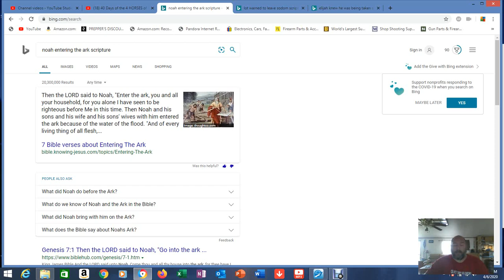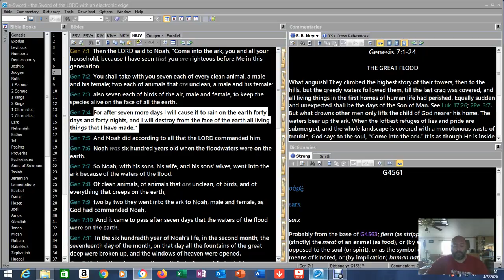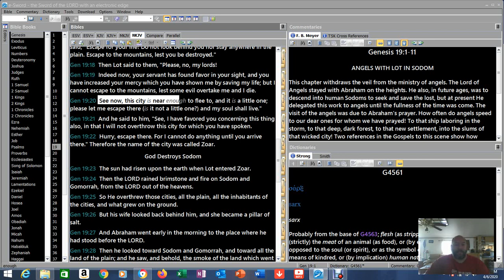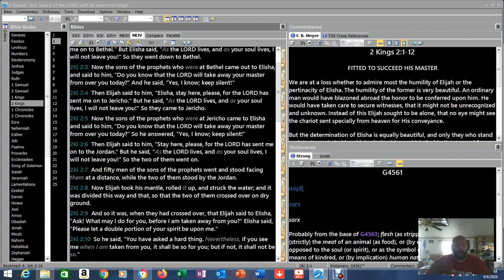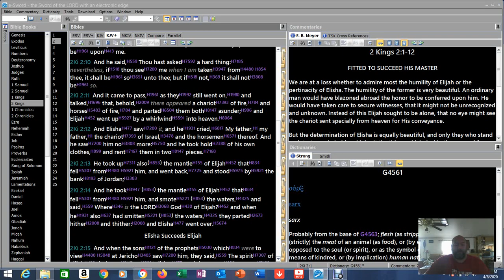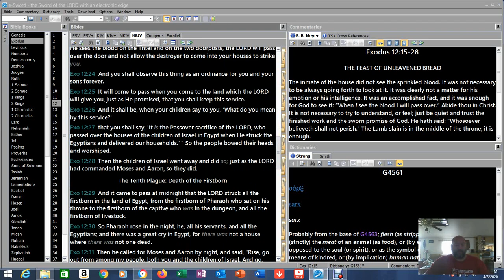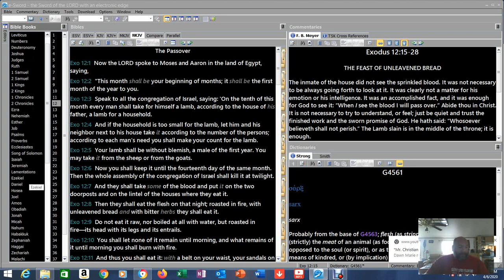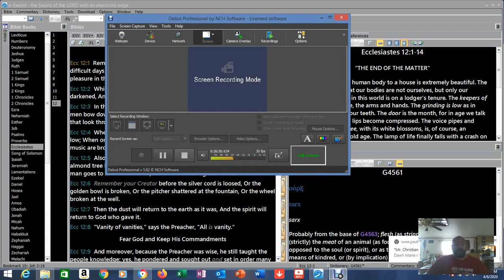I didn't set a date the Bible did!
Ya'll that are complaining, keep talkin! ... I'll keep sounding the alarm!

1Corinthians 15: 1-4 (The Gospel)
2 John 1:4-11 (The Commandment)